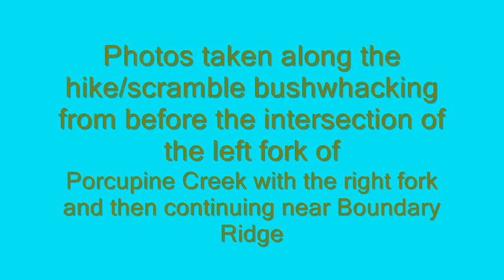Photos from the Boundary Ridge trip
Boundary Ridge
These photos were taken in "Fine" instead of "Superfine" mode, unfortunately so the quality is not so good.
That's too bad. Pressed the wrong button.